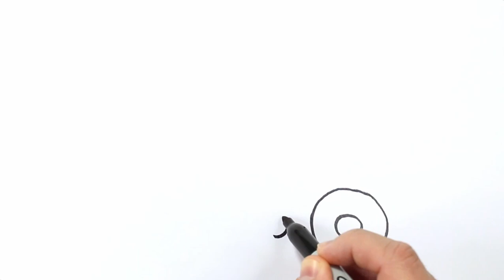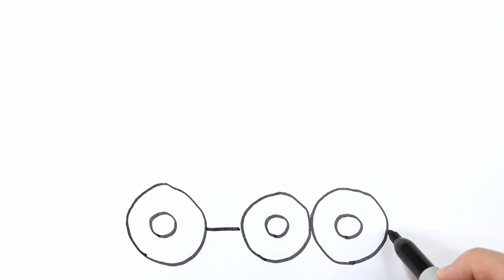Color and Learn TOOLS | Drawing, Painting & Coloring for Kids & Toddlers | Learn to Draw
Let's learn how to draw and color TOOLS easy drawings together. Come and paint with me...

TO-V2-01